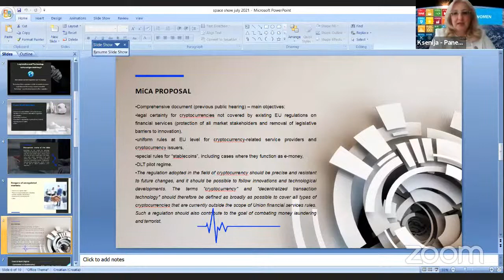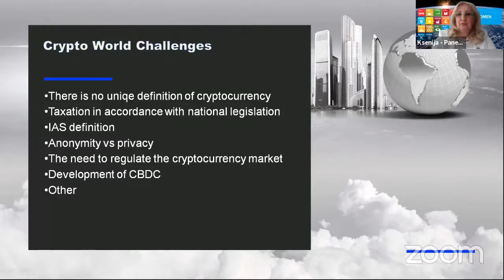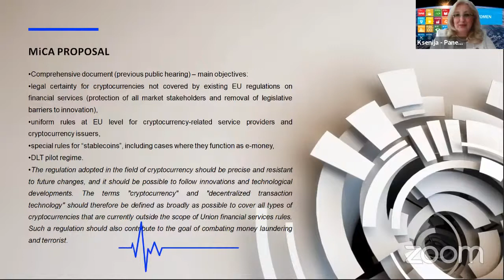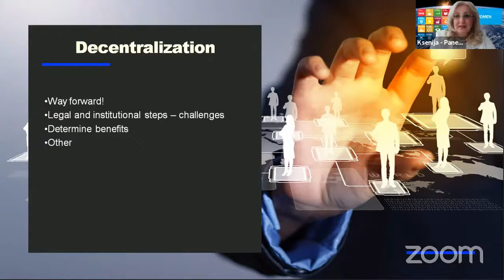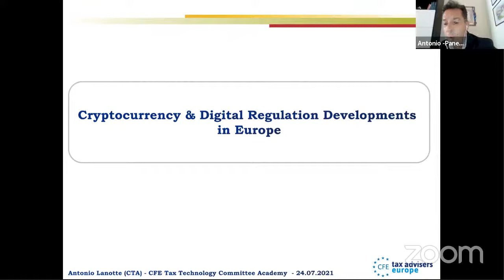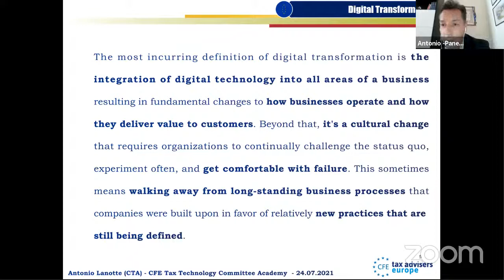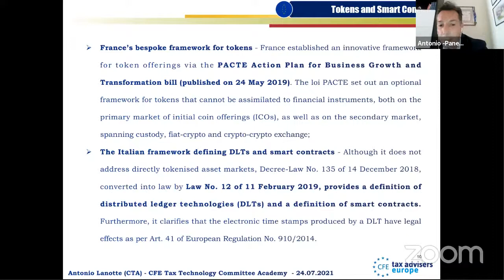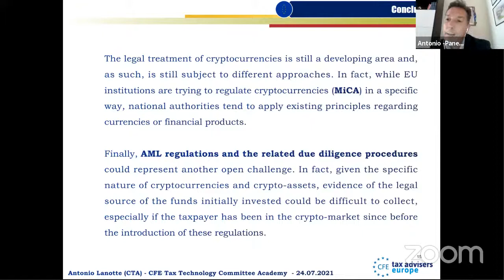#56': Oscillating between Acceptance and Rejection: Decentralised Digital Currencies Financial an...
NEW 'SPACE SHOW' EPISODE with Madame Ksenija Cipek, is an esteemed International Tax Expert, Lawmaker, Project Leader at Ministry of Finance of the Republic of Croatia and Mr. Antonio Lanotte, who is a Chartered Tax Adviser and senior auditor, International Tax Partner I.CON Consulting.

In the episode we discuss “Decades after the rise of the first digital currency in the world, how far did this disruptor went and what the future will hold for Bitcoin" and “will governments and the financial institution be able to regulate, at some point, the challenges caused by these disruptors"

We also address from Earth economic systems to space, "can we create a sui-generis economy in outer space using these decentralized digital currencies"

Please put your questions in the comment section below, and thank you for your interest in STEM️